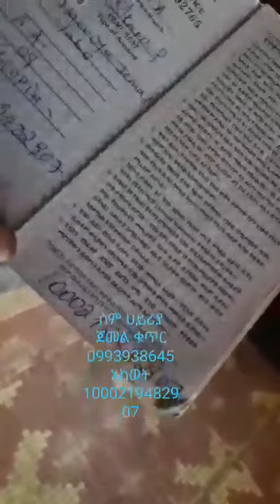ሰውን ለመርዳት ሰው መሆን በቂ ነው የኛ ፈተና ሚለቂያ የለው😭/mame tube /wello tube /ነጃህ ሚዲያ -2 /huba tube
ሸር በማድርግ ተባበሯት